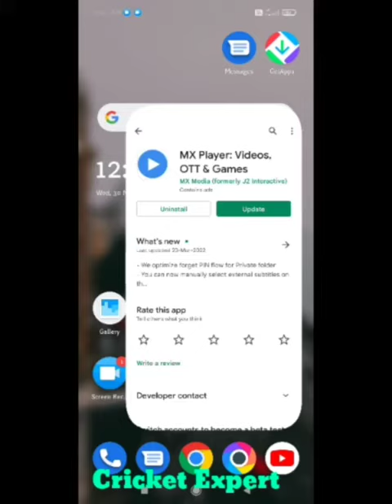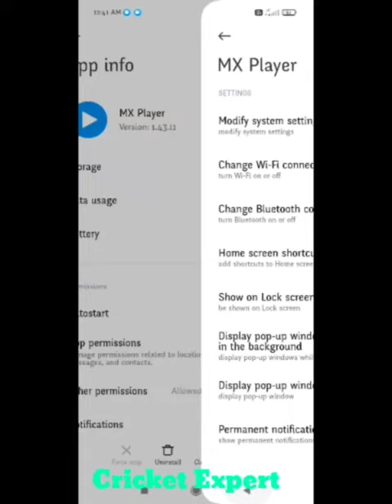Fix MX Player Not Opening Problem Android & Ios | MX Player Not Working Problem | mx player eac3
1) Mx Player Me Video Kyu Nahi Chal Raha Hai

2) Mx Player Mein Video Kyon Nahin Chal Raha

3) How To Fix MX Player isn't Responding Error Android Mobile

4) Fix MX Player Not Open Problem